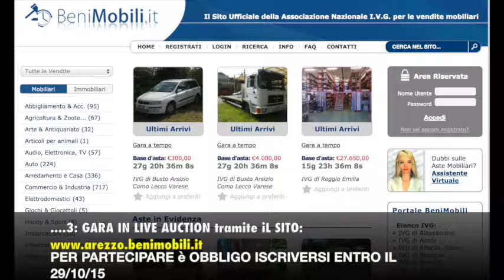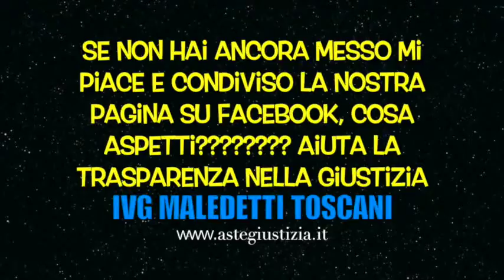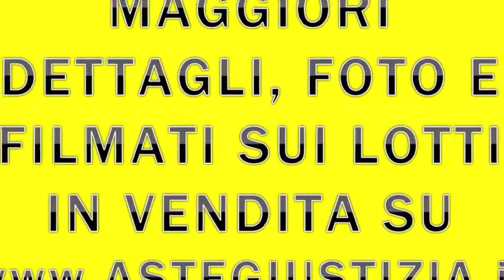PUBBLICITÀ ASTA MOBILIARE SABATO 31 OTTOBRE 2015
ASTA MOBILIARE SABATO 31 OTTOBRE DALLE ORE 9.30
--- CONDIVIDI CON I TUOI AMICI.. aiuterai la trasparenza e l'efficienza della Giustizia, GRAZIE!!
-- METTI MI PIACE ALLA NOSTRA PAGINA FACEBOOK --
NON PUOI PARTECIPARE DALLA SALA ALLE GARE DI VENDITA MOBILIARI? INCARICA IL BANDITORE DI OFFRIRE PER TE!
OPPURE VUOI AGGIUDICARTI I LOTTI IN LIVE AUCTION COMODAMENTE DA CASA? PARTECIPA DAL NOSTRO SITO ONLINE(SOLO per la Gara Online iscrizione obbligatoria entro il 29/10/15):
VUOI SEGUIRE L'ASTA IN DIRETTA STREAMING? seguici il giorno dell'asta su questo
I LOTTI in vendita possono essere VISIONATI presso le nostre depositerie, ove il bene è custodito, SOLO nei giorni antecedenti alla gara di vendita NEGLI ORARI INDICATI dai nostri portali. Le nostre depositerie si trovano:
-SALA ASTE I.V.G. AREZZO – Via G. Ferraris n. 136 (zona Centro Affari):
-SALA I.V.G. SIENA – Via del Pozzo n. 1 – Loc. S. Martino – MONTERIGGIONI.
Per rimanere aggiornati sulle novità in vendita alle nostre aste MOBILIARI ED IMMOBILIARI si consiglia di iscriversi alla nostra
PER MAGGIORI INFORMAZIONI:
-CHIAMATE I TELEFONI 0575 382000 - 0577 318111
TI ASPETTIAMO!!!